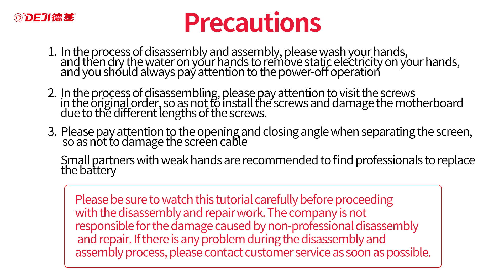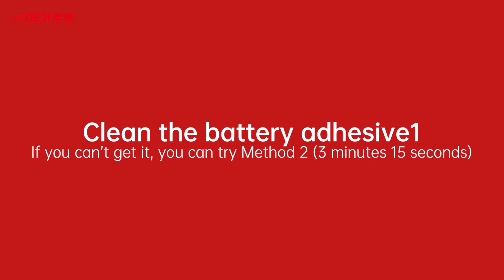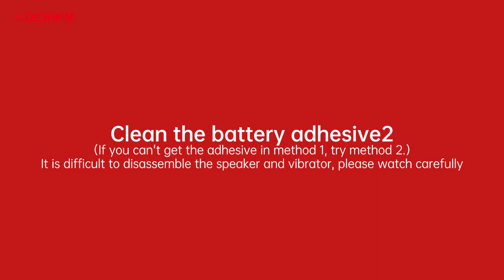DEJI Brand IPhoneX Battery Replacement Manufacturer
Brand：DEJI
Model:High Capacity IphoneX Battery
Battery Type:Li-ion
Capacity:3500mAh
Voltage:3.81V
Limited Voltage:4.35V
Color:Blue
Safety:DuaI IC s protection
Material:Eco-friendly
Charging Time:1-3hours
Standby Time:5-8days
Cycle Time:Over 550 times